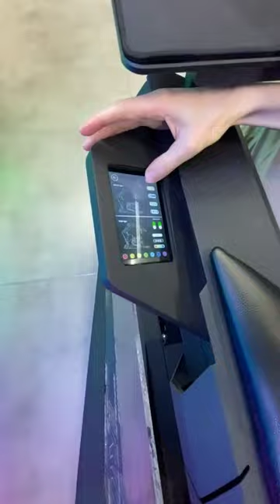Gaming chair and pc short video.